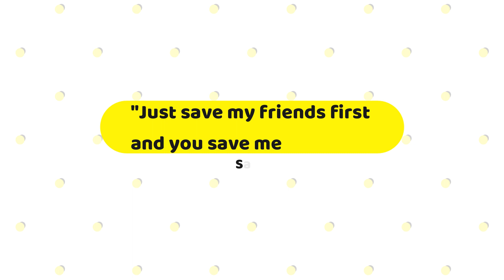Story Telling - Farnazia Rizki Putri Akbar (ME-Award 2020)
Name: Farnazia Rizki Putri Akbar
School: SD Muhammadiyah 1 GKB Gresik